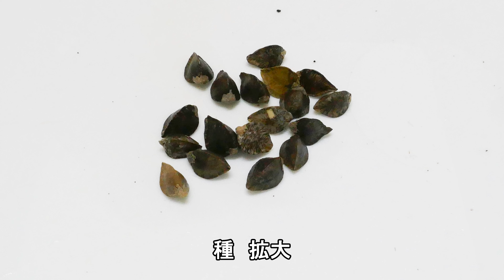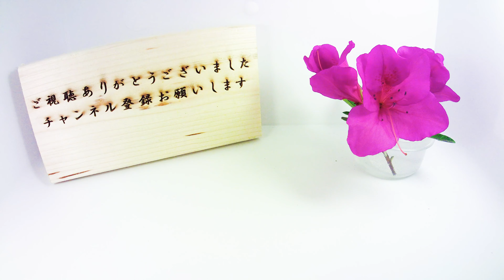ソバスプラウトの種を土に植えてみると？（ダイソー種）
ソバスプラウトの種を普通に土に植えてみるとどのように発芽するのか観察してみました。
やはり光をちゃんと当てて育てると育ち方が全然違いますね。
↓ソバスプラウトの発芽を観察（水耕）

※撮影期間約1週間